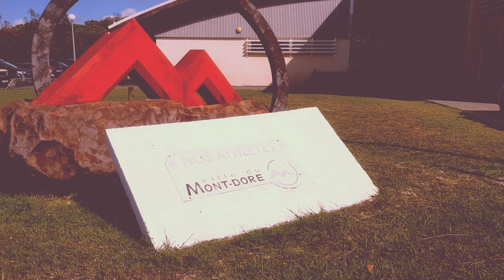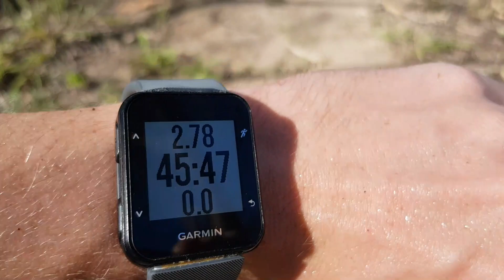[INSIDE] - Trail de la rentrée 2020 - Pieds nus...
7,5km et 350m de dénivelé positif au menu de ce Trail de la rentrée au Mont Dore.
Pour pimenter le tout, c'est sans chaussette que j'ai pris le départ de ce trail car je les avait oubliées chez moi... lol